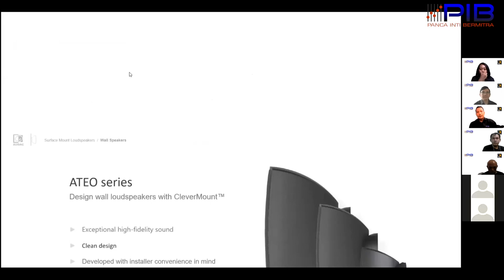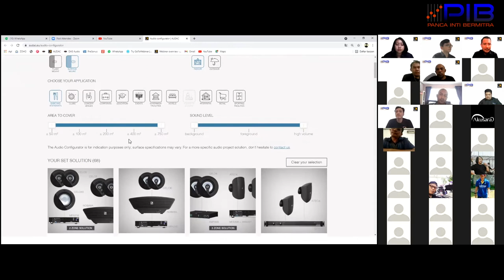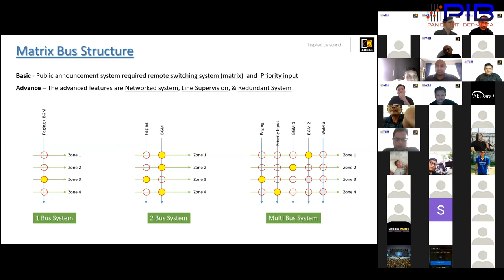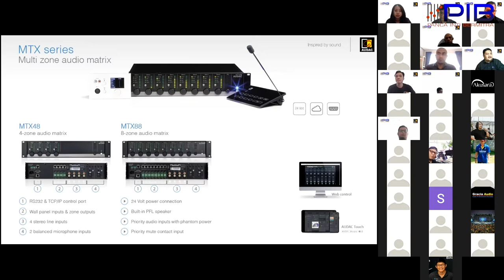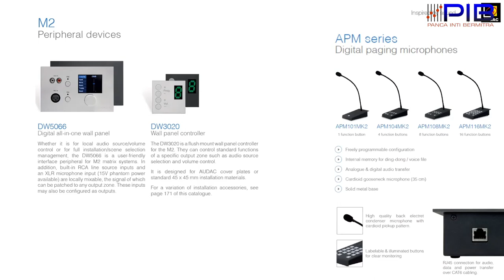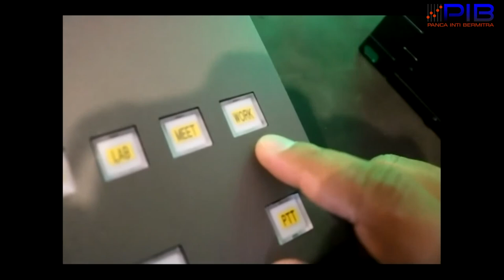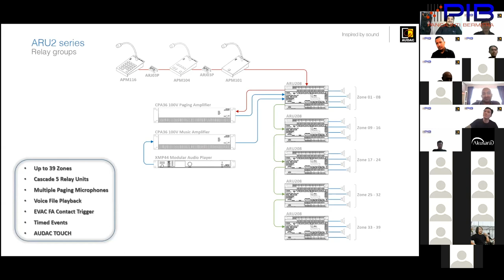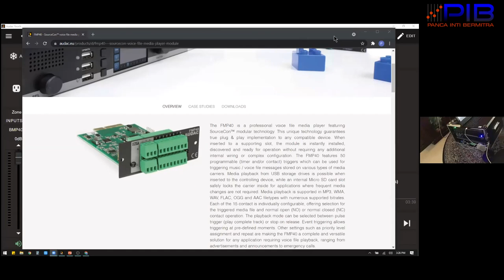Audac Audio : Inspiring Sound Solution - PIB Online Training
Online Training mengenai Audac Audio dengan tema Inspiring Sound Solution oleh tim Panca Inti Bermitra.